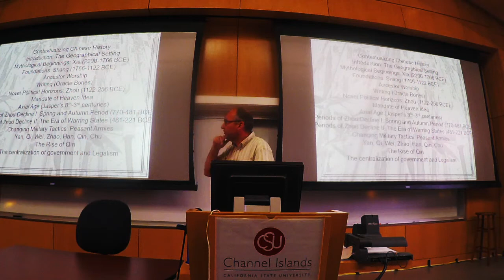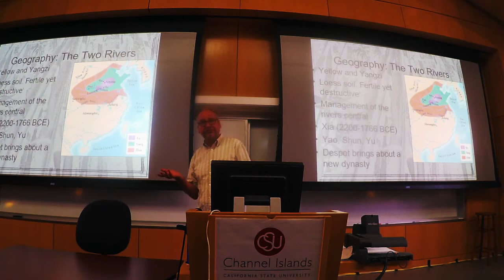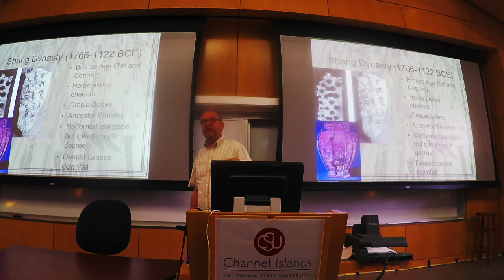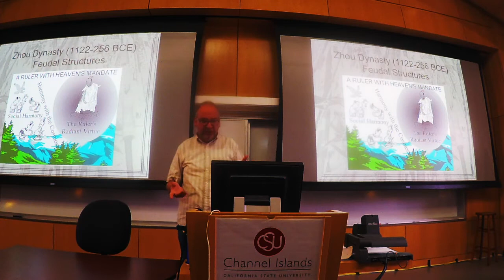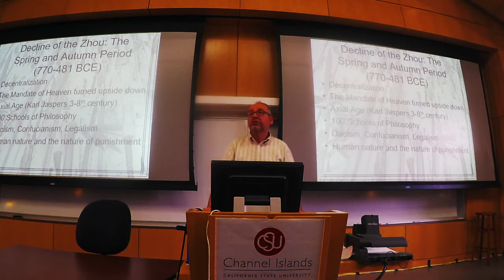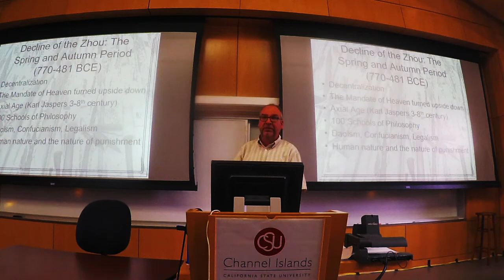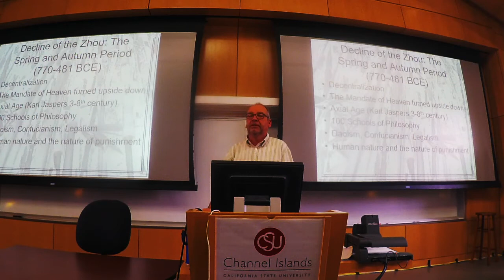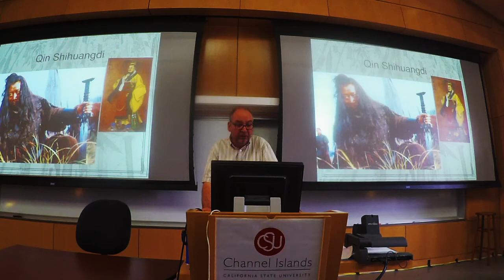A Brief History of China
Lecture Prof. Rainer Buschmann for HP 436, CSUCI. Copyright R. Buschmann and K. Volkan 2019